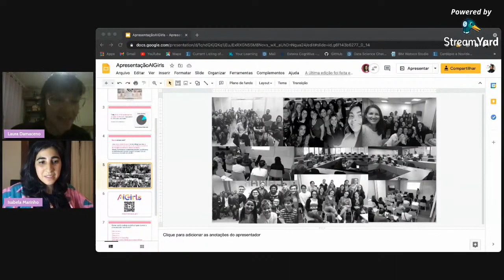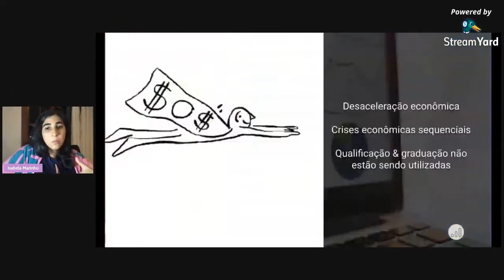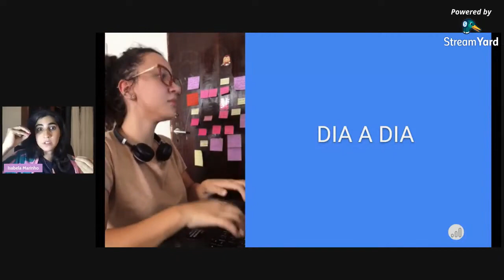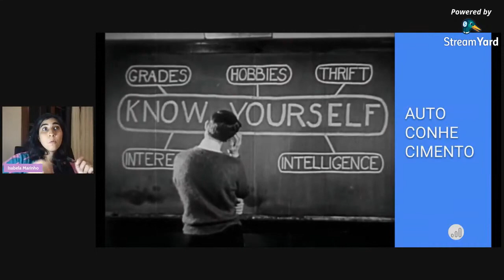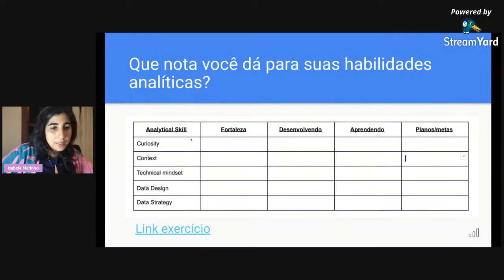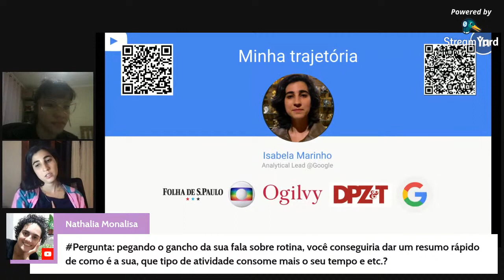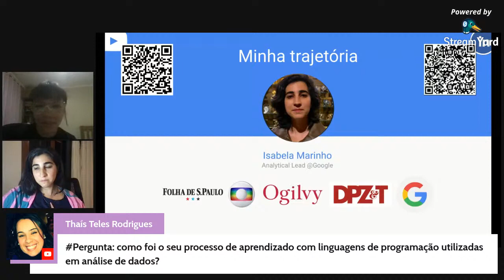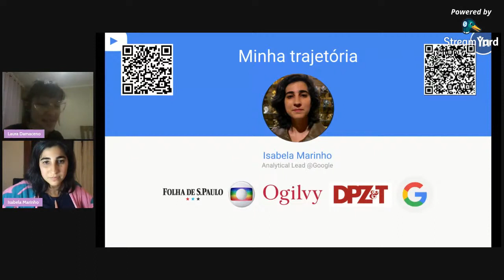LIVE AI Girls: Isabela Marinho fala sobre Transição de carreira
Live no dia 20/04/2021 no canal AI Girls.
Isabela Marinho fala sobre transição de carreira.

O que faz um analista de dados? Quais habilidades preciso ter para ser um analista de dados?

O que são dados? O que é análise de dados? Qual é a produção de dados diária?

O que são dados estruturados e não estruturados? O que são dados relacionais e não relacionais?